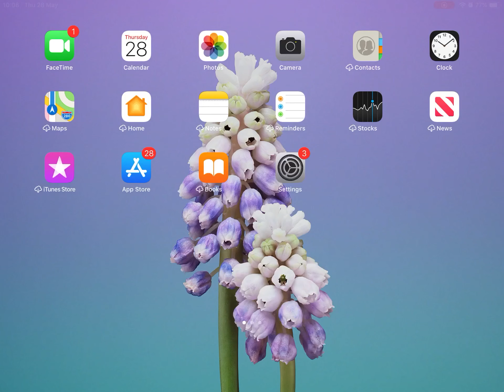𝕋𝕠𝕨𝕖𝕣 𝚘𝚏 𝕙𝕖𝕝𝕝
♡︎𓆉𝙲𝚘𝚖𝚎 𝚊𝚗𝚍 𝚜𝚎𝚎 𝚖𝚎 𝚙𝚕𝚊𝚢 𝚝𝚘𝚠𝚎𝚛 𝚘𝚏 𝚑𝚎𝚕𝚕𓆉♡︎